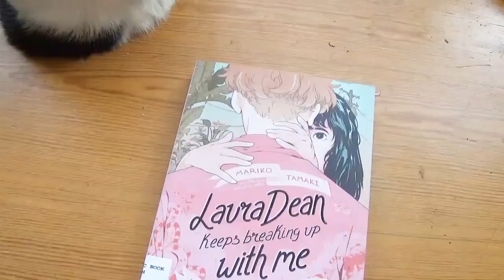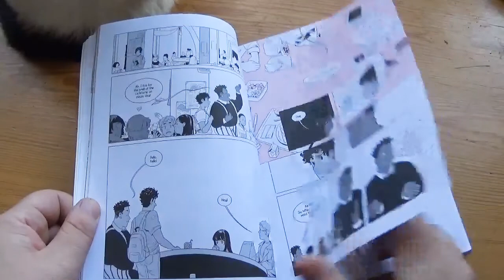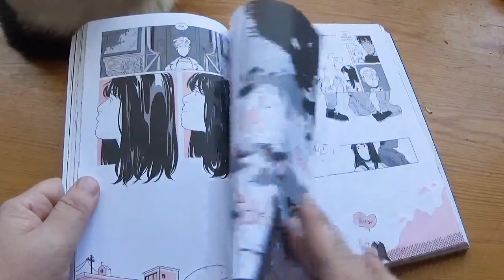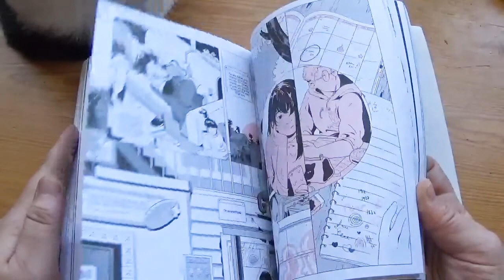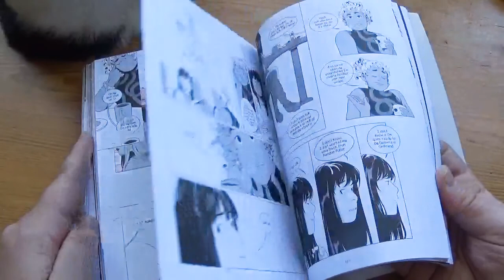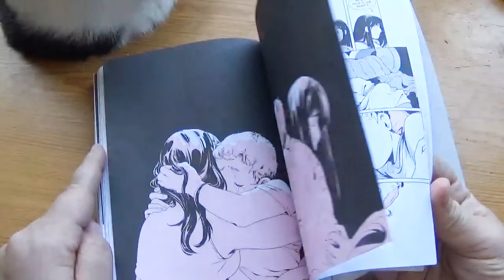Laura Dean Keeps Breaking Up with Me [CC]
"All Freddy Riley wants is for Laura Dean to stop breaking up with her.

The day they got together was the best one of Freddy's life, but nothing's made sense since. Laura Dean is popular, funny, and SO CUTE ... but she can be really thoughtless, even mean. Their on-again, off-again relationship has Freddy's head spinning — and Freddy's friends can't understand why she keeps going back.

When Freddy consults the services of a local mystic, the mysterious Seek-Her, she isn't thrilled with the advice she receives. But something's got to give: Freddy's heart is breaking in slow motion, and she may be about to lose her very best friend as well as her last shred of self-respect. Fortunately for Freddy, there are new friends, and the insight of advice columnist Anna Vice, to help her through being a teenager in love.

Mariko Tamaki and Rosemary Valero-O'Connell bring to life a sweet and spirited tale of young love that asks us to consider what happens when we ditch the toxic relationships we crave to embrace the healthy ones we need."